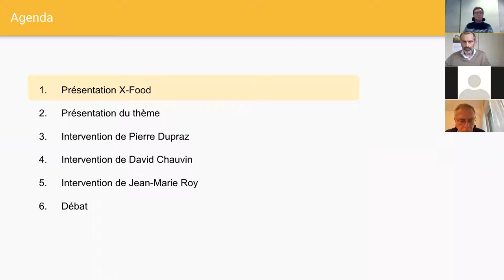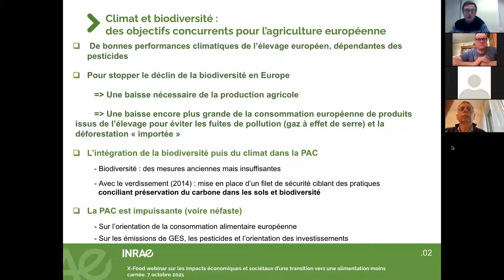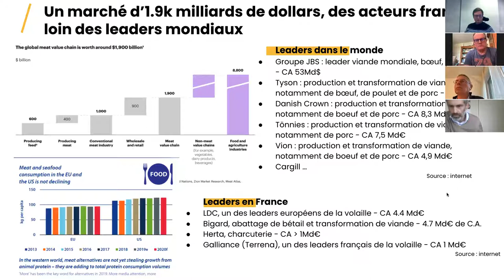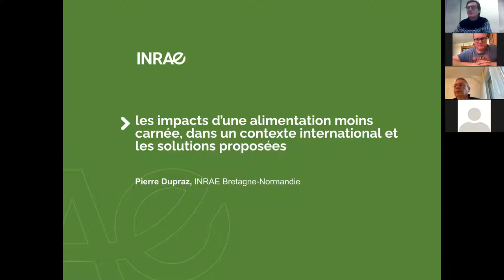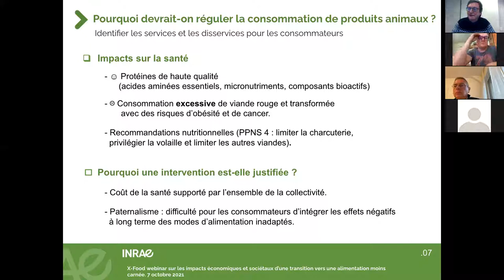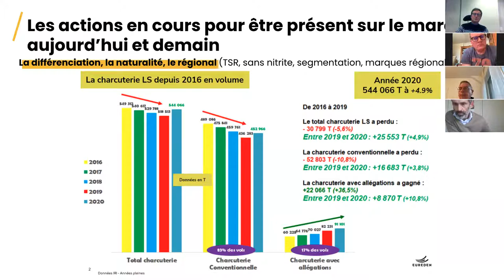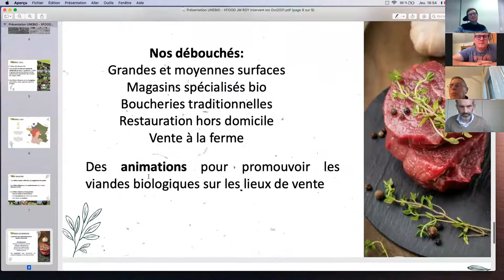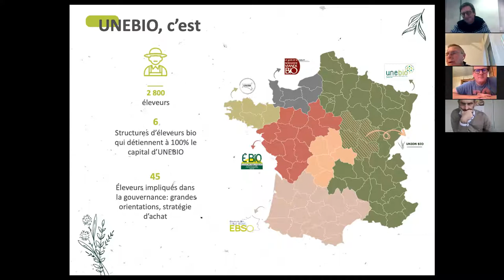L'impact pour les filières animales de la réduction d'une consommation de produits animaux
Comment répondre aux enjeux d’une consommation de viande qui croit au plan mondial tout en accompagnant une transition des filières vers une alimentation moins carnée en France ?

Quels sont les leviers de transformation pour l’élevage afin de garantir la pérennité économique des éleveurs ?

Quels sont impacts pour les territoires, les écosystèmes et le bien-être animal ?

Autour d'une table ronde animée par X-Food, David Chauvin (Eureden), Pierre Dupraz (INRAE) et Jean-Marie Roy (Vice-Président Unébio et éleveur bovin) discutent des enjeux, impacts et potentiels économiques d'une transition vers une alimentation moins carnée.